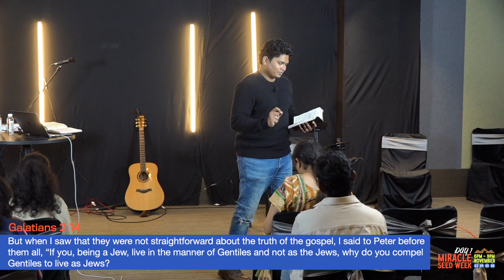Prosperity is the Gospel | Day 1 - Part 1/2 | MSW 2023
Miracle Seed week is a 4 day believers church meetings that focuses on teaching Christian believers about the heart of giving and why we do it.  These videos are from the 2023 Miracle seed week.
We hope that you would be blessed by these teachings and these are intended for the benefit of the members of EMC.

If this is your first time with us, we'd love to know you and pray for you.

Free Will Giving.
GPay - (UPI - saratyellasiri@oksbi)

Banking: SBI
Name: Sarat Yellasiri.
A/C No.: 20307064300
IFSC: SBIN0011082